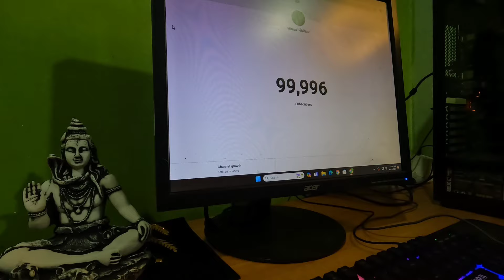ආදරණීය හදවත් ලක්ෂයට අනේකවාරයක් ස්තූති ❤🙏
මගේ අත් දෙකේ හයිය තියෙනකල් මේ අහින්සක ජීවිත වෙනුවෙන් ඉන්නවා .. මේ චැනල් එකෙන් ඔයාලට ලොකු ආදර්ශයක් දෙන්නයි , සතුන්ගේ ජීවිත ආරක්ශා කරන්න ශක්තියක් වෙන්නයි මේ ගමන මට දිගටම කරන්න පුලුවන් වෙන්නයි තමයි මේ චැනල් එකක් මන් කරන්නේ ..දිගටම මන් එක්ක රැදිලා ඉන්න ඔයාලා හැමෝටම මන් ආදරෙයි .. බුදු සරණයි ❤❤❤minisa